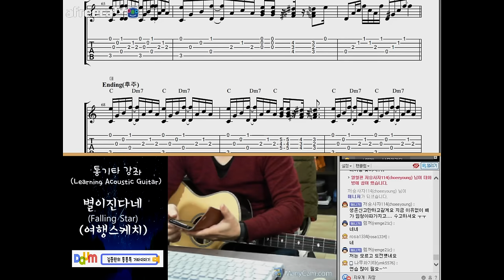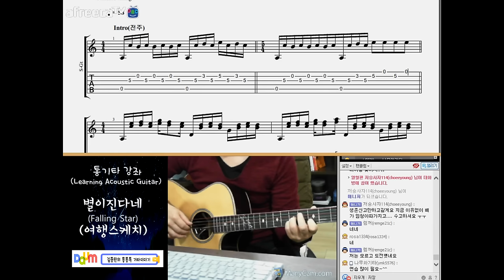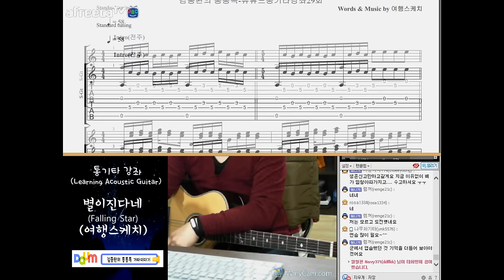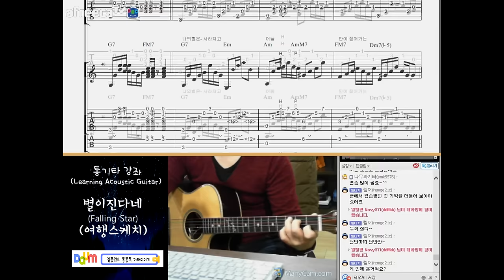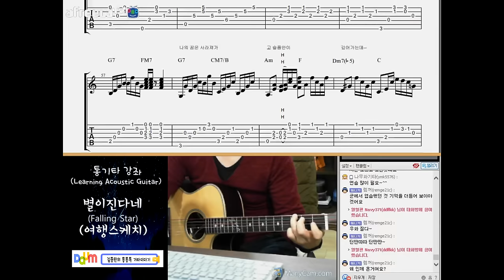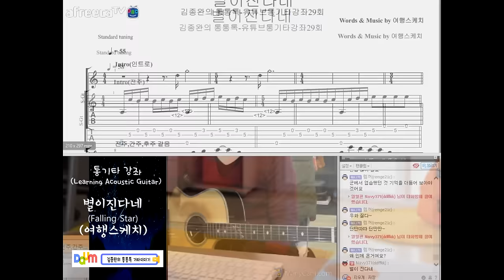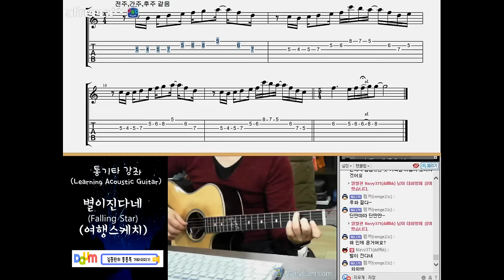[김종완 통기타명곡 기타강좌] 29회 별이진다네(여행스케치) Falling Star 기타주법│주법설명 │기타배우기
[김종완  채널]